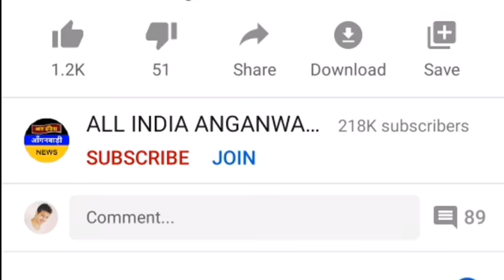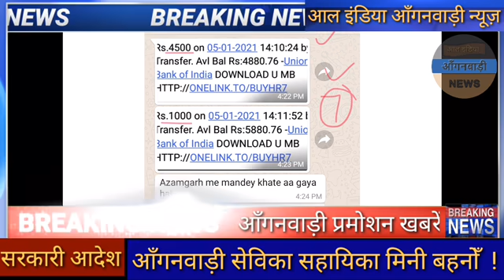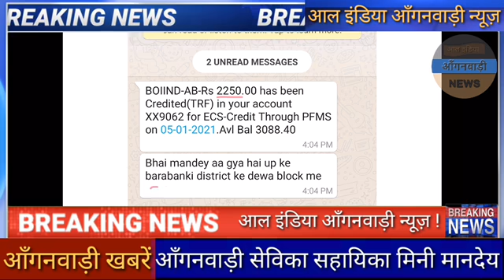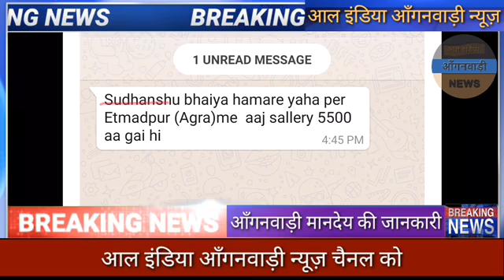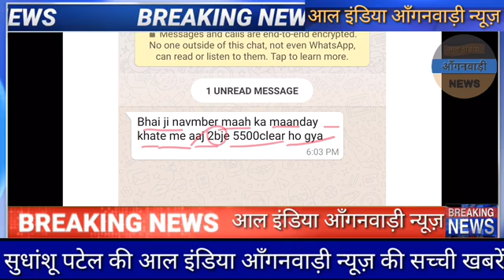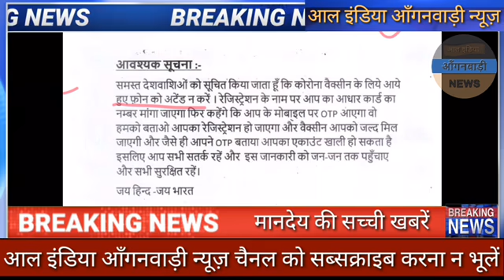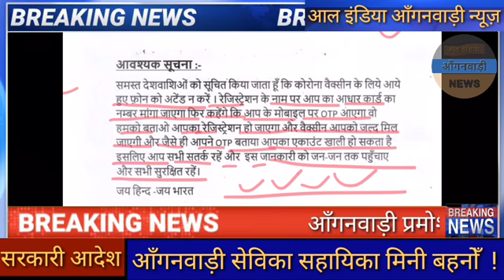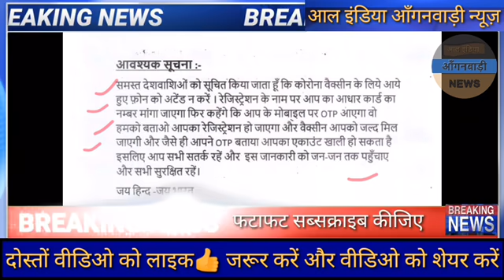आज खाते में आ गया मानदेय 👉 आंगनवाड़ी सेविका सहायिका मिनी बहनों देखना न भूलें बहुत ज़रूरी खबरें